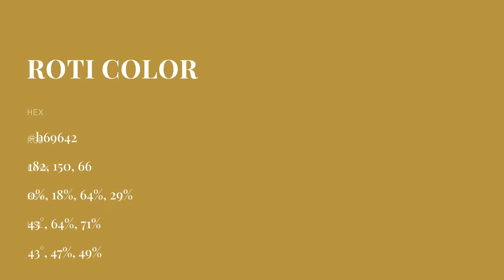Roti color b69642 hex color - Yellow color - Cool color b69642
What color is Roti ? b69642 hex color - Yellow color - Cool color b69642

Hex b69642 Color Code is also known as Roti color.